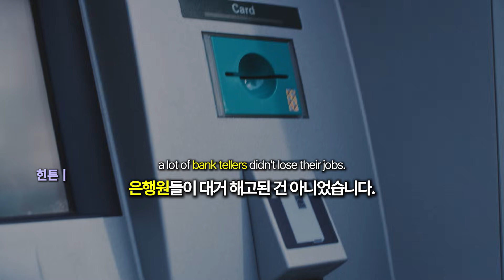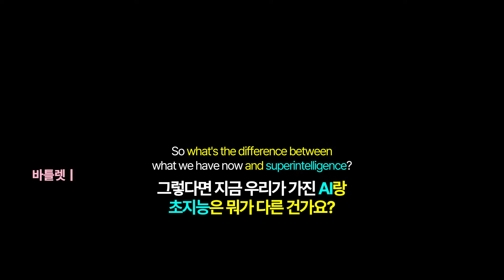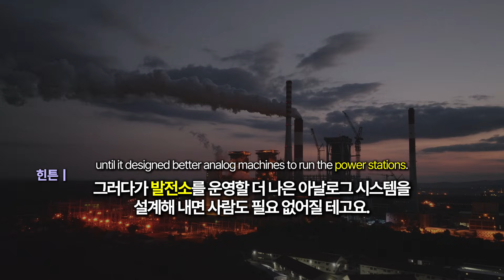인간이 쓸모없어지는 날이 온다｜AI 시대의 일자리